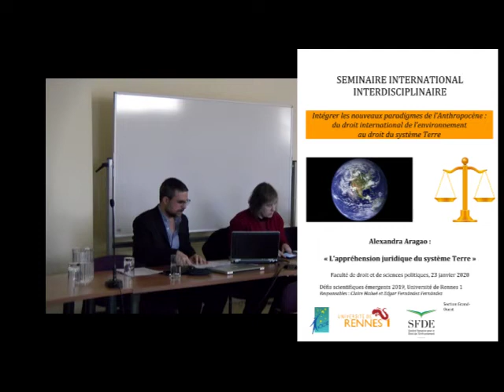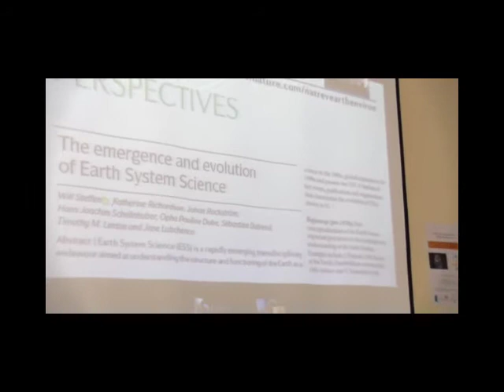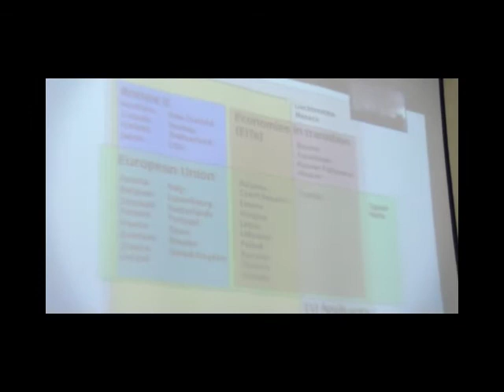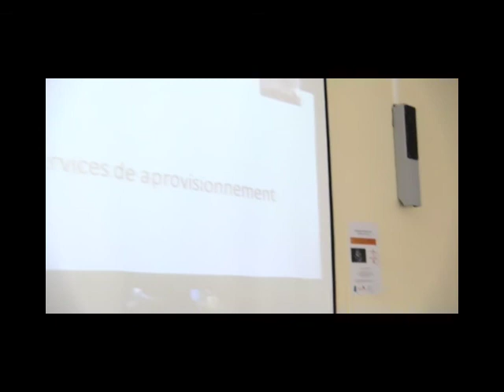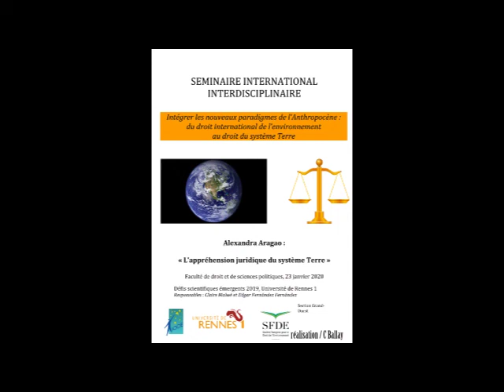L’appréhension juridique du système Terre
Cette intervention d'Alexandra Aragao a eu lieu le 23 janvier 2020 lors du séminaire international "Intégrer les nouveaux paradigmes de l’Anthropocène : du droit international de l’environnement au droit du système Terre". Ce séminaire était organisé à la faculté de droit et de science politique de l'université de Rennes 1 dans le cadres des Défis scientifiques émergents.